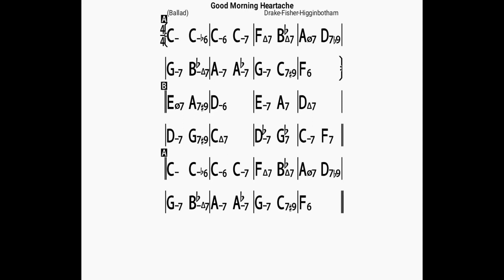Good Morning Heartache(no piano)backing track/bpm70